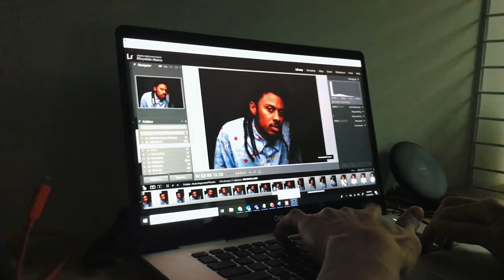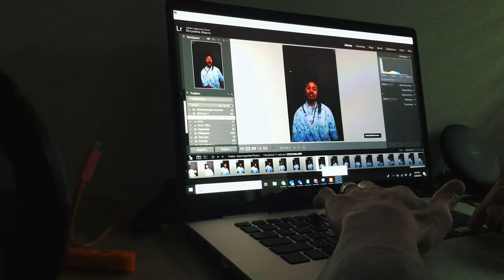REACTING to the photoshoot with the Photographer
showing the part of the photoshoots where i sit with the photographer and go threw and pick the favs to be edited.have a great day and enjoy.